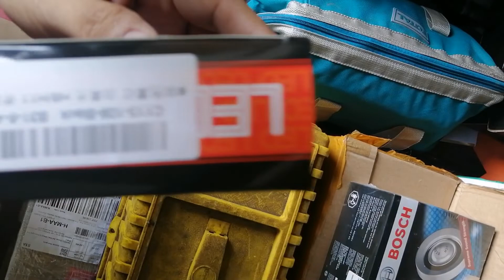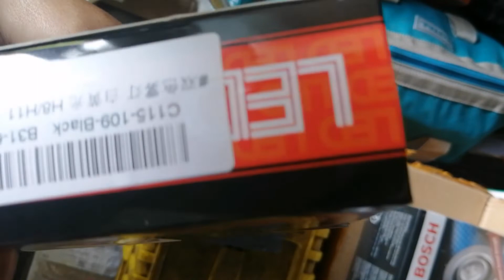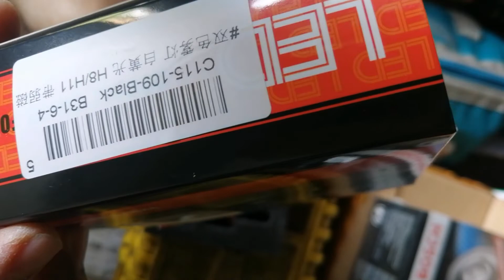Project Ertiga 3 (New lights install)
Hi guys, here we are again installing new things. Fender signal led lights and new dual color led lights for our fog lamps. It helps so that the youtube algorithem can provide easy search. Thanks.